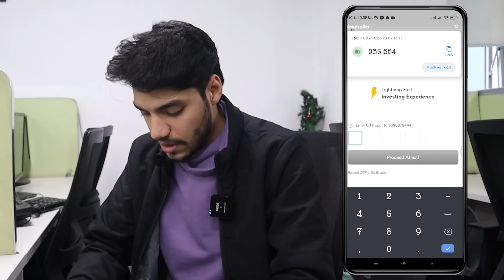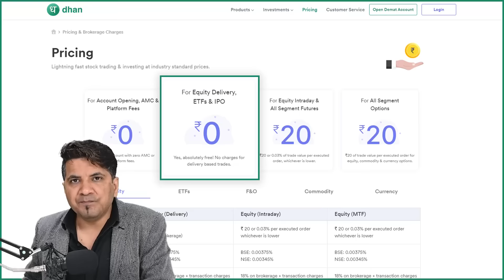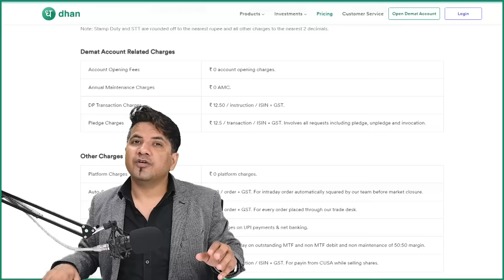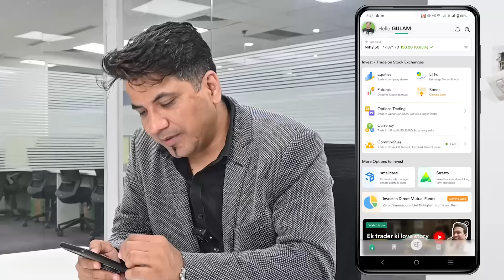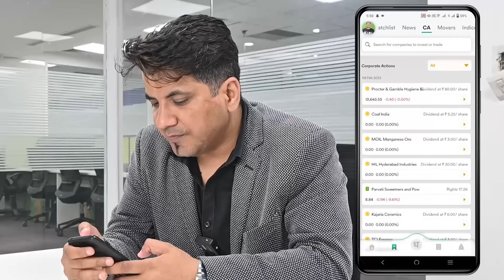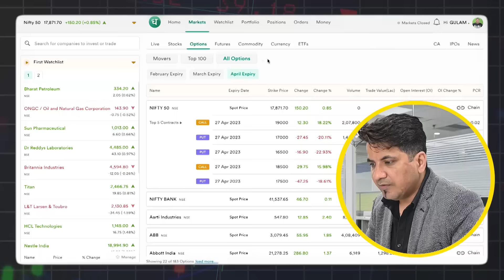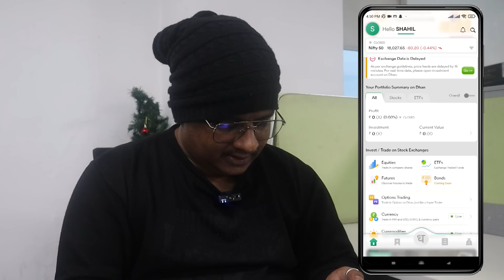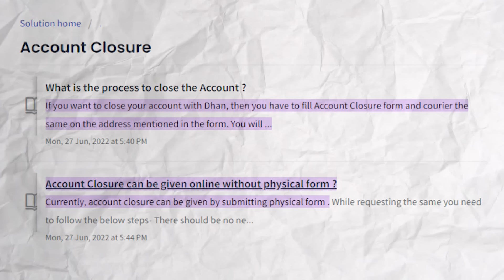Dhan: App Review, Demat Account, Brokerage Charges, Options Trading | Stalkbroker: EP-06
Dhan |Dhan Review | Dhan app review | Dhan account opening charges | A Digital Blogger | Share market | Stock market

If a person decides to enter the stock market the first step is selecting a stock broker.That may be a discount broker,bank broker or a full service broker.But selecting a broker is not an easy task.Every broker has its pros and cons.

To answer questions like which broker has best trading interface,who has lowest brokerage charges,which broker provides best customer support  A Digital Blogger has introduced “STALK-Brokers” - Broker reviews series to serve the enthusiastic investing and trading community of Indian stock market.

In this A Digital Blogger’s team is reviewing every aspect of a broker’s service whether it is trading app or customer support and with this series traders and investors will get honest and practical review of a broker.

A stock broker makes the foundation of the trading or investing journey and one has a good broker chances of your winning in stock market increases.

In this episode of Stockbrokers series, we are reviewing Dhan, a  discount broker who has an active client base of 80,714 which is increasing at impressive speed everyday.

Starting with the registration process, Dhan account opening was easy and fast, and most importantly, free of cost. As Dhan  is a discount broker, so you won't have to pay a single penny as Dhan account opening charges.

Brokerage is also a concern for most brokers, in this video you'll see a clear demonstration of Dhan brokerage charges and Dhan brokerage plans. As per Dhan support team it’s app is best for options trading but you can trade in equity etf and bonds too with this app.

Also you can do technical analysis with chat it  provides but loading took a little bit time so this may be a drawback in an active trade.Also you can see market depth,expiries and option chain in the app itself.

You can see market gainers and losers at a tap.Overall our team found the dhan app good.

Dhan promises to give best customer support assistance and according to them dhan support service is available from 9 AM to 5PM.Customer service experience was not up to mark but our team found it satisfactory.Calls were picked within seconds which is good but support executives could not provide much support for queries we raised with the.

Dhan account closure is not that easy as one has to fill the physical form and send it to them through courier.

Overall, the stock market beginners can consider other options in discount brokers as well. But for people, who want to enjoy advanced app and better options trading experience can go with Dhan.

In this video:

Dhan app kya h. Dhan. Dhan account opening charges. dhan refer and earn.dhan referral code. dhan me trade kaise kare.dhan me trade kaise kare. dhan app me share kaise kharide. upstox trading. stock market. share market. best trading app in india. best stock broker in india. Dhan app review. Dhan review hindi. dhan readymade option strategy. dhan app.dhan account opening charges. dhan brokerage charges. dhan brokerage. share market india. stock market for beginners.

Chapters:
00:00 Dhan Stockbroker Review
01:28 Dhan Account Opening
03:09 Dhan Broker Tips and Reserach
04:17 Dhan Broker Brokerage
07:10 Dhan app review for Investing and Trading in share market
10:33 Dhan Web Trading app
13:42 Dhan Offline Presence
14:47 Dhan broker customer service
19:44 Dhan Account Kaise Close Kare?
20:15 Dhan review overall